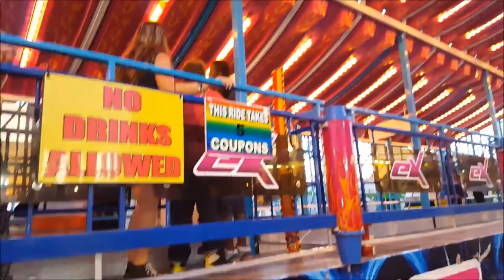Fun en la Feria! - Julio 23, 2015 - Edna, Angel y Leo